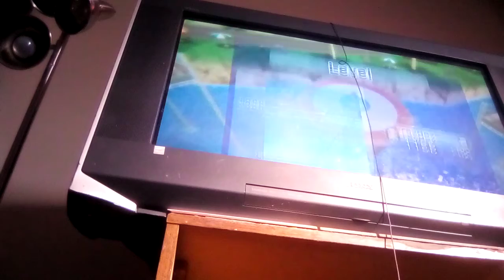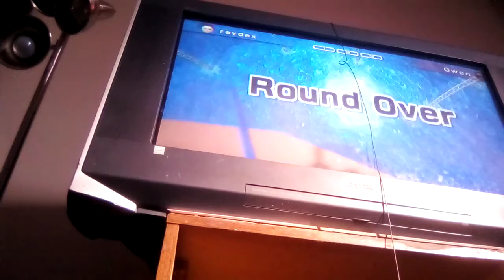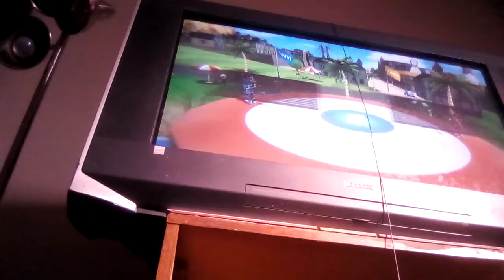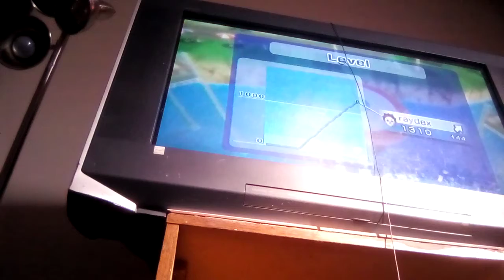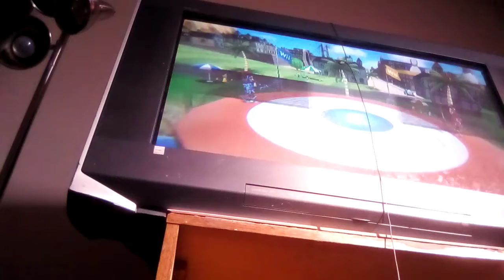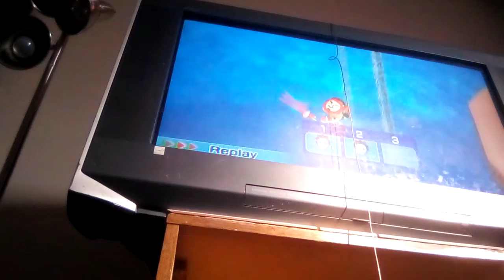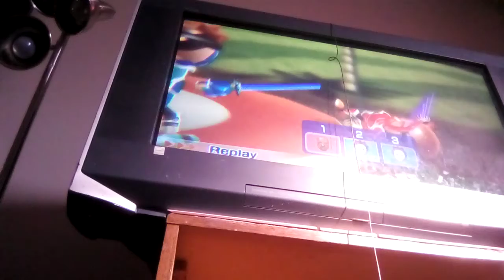Wii sports resort raydex beats matt at swordplay funny moments